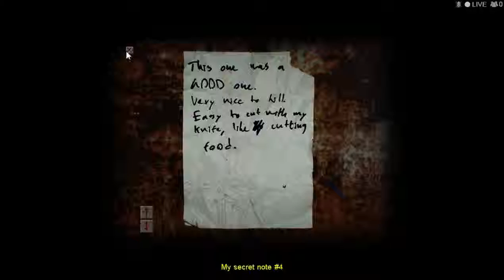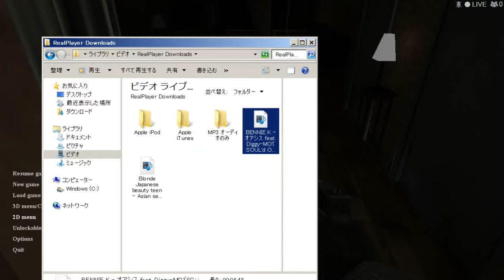となりは大人のファイルですよ！とUP後に気づいた人の「Cry of Fear」プレイ動画 ３